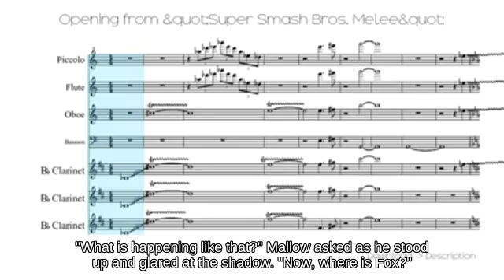SSB || OHKO Mr. Game & Watch holding Lip's Stick below Blast Line Castle Siege!!?